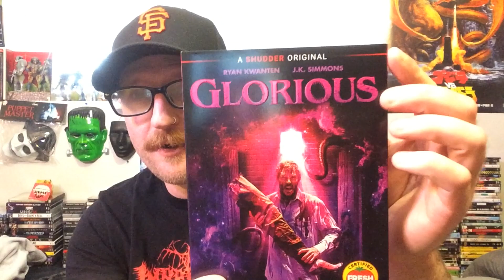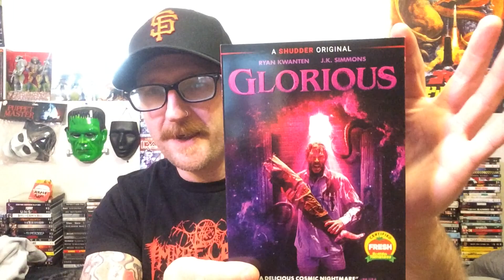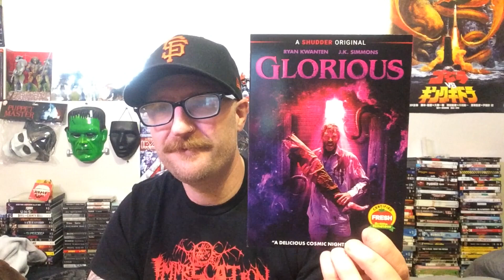Glorious (2022): A Review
Still kinda playing around with what might someday become a review style. This certainly isn't going to be it, but I think for now, it works. I really enjoyed this movie. Have you seen it? Any thoughts you'd like to share?